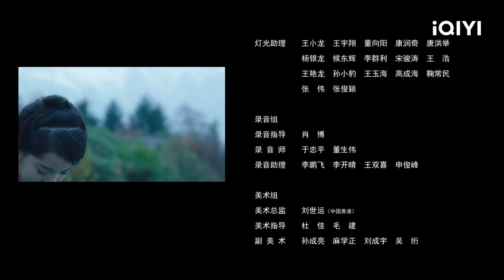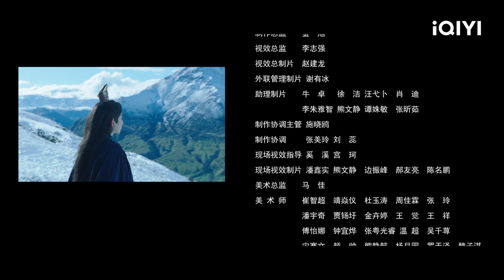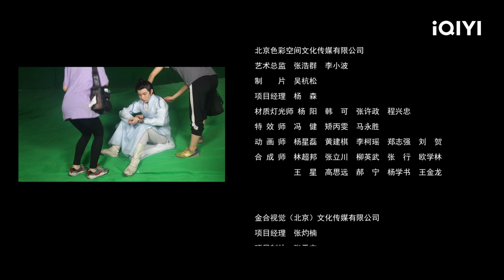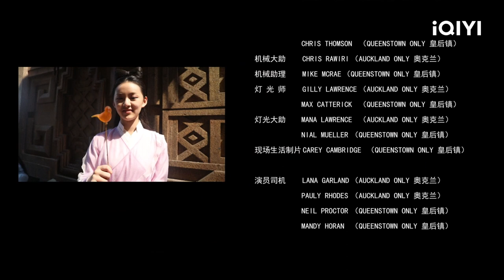The Great Ruler | Episode 01【FULL】Roy Wang, Nana Ou-yang | iQIYI Philippines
【Description】Adapted from Li Hu’s popular novel. Starring Wang Yuan, a member of TFBOYS, and Nana Ou-yang, an emerging star born after 2000. Featured with exquisite cinematic effects and stunning New Zealand scenery. Join Mu Chen to explore the mysterious magic world.
【Cast】Roy Wang, Nana Ou-yang

iQIYI TheGreatRuler RoyWang NanaOuyang Manood ng higit pang mga episode na may maagang pag-access at premium na karanasan LAMANG sa iQIYI APP